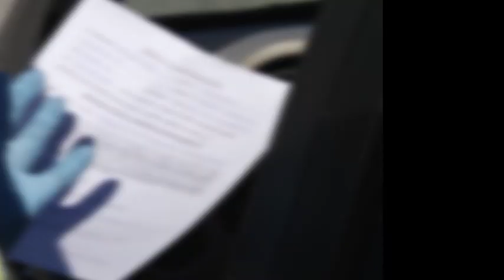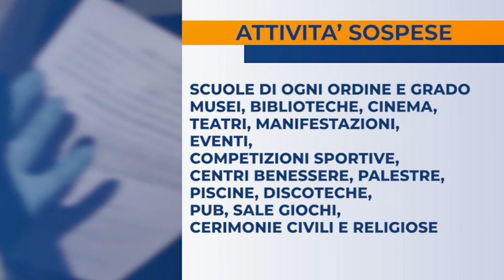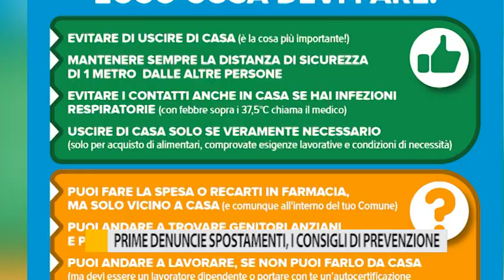Prime denuncie spostamenti, i consigli di prevenzione